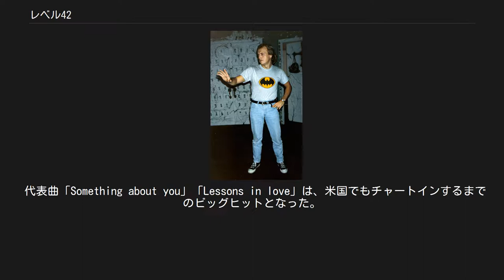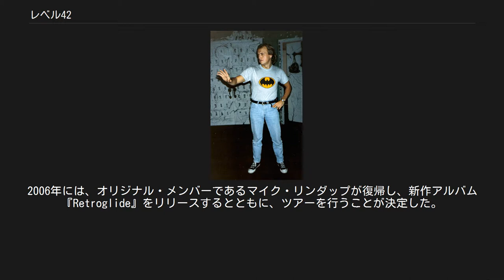レベル42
レベル42（レベルフォーティートゥー、Level 42）は、イギリスのフュージョン・ポップ・バンド。
シャカタクと並ぶイギリスのフュージョン・バンドである。
 代表曲「Something about you」「Lessons in love」は、米国でもチャートインするまでのビッグヒットとなった。
 「Level 42」の「42」はイギリスのジョークSF小説『銀河ヒッチハイクガイド（The Hitchhiker's Guide to the Galaxy）』に出てくる生命、宇宙、そして万物についての究極の疑問の答えをオマージュしたもの。
 リーダーのマーク・キング（1987年） メンバーはリーダーのマーク・キング（ベース、メインボーカル）、マイク・リンダップ（キーボード、ボーカル）、フィリップ・グールド（ドラムス）、ブーン・グールド（ギター、コーラス）。
フィリップとブーンは兄弟であり、アルバム『ラニング・イン・ザ・ファミリー』を最後に脱退した。
なお、サポートメンバーにウォーリー・バダルー（キーボード）がおり、初期のヒットに貢献した。
5人目のメンバーとしてみなされていたが、正メンバーにはならなかった。
他メンバーにアラン・マーフィー、ジャッコ・ジャクスジク（ギター）、ゲイリー・ハズバンド（ドラムス、コーラス）、ネイサン・キング（ギター、ボーカル）、リンドン・コナー（キーボード、ボーカル）、シーン・フリーマン（サックス、コーラス）がいる。
 1979年にジャズ・ファンク/フュージョンバンドとして結成。
1980年代を通じてイギリスおよび世界中でいくつものヒット曲を飛ばした。
 デビュー時しばらくは、インスト指向のマニアックな色合いが強かったが、EW&Fのメンバー、ラリー・ダンをプロデューサーに迎えたあたりから、商業的な路線に方向転換を見せる。
 バンドは1994年に1度解散しているが、マーク・キングのソロプロジェクトという形態で、メンバーを交代して再結成されている。
2006年には、オリジナル・メンバーであるマイク・リンダップが復帰し、新作アルバム『Retroglide』をリリースするとともに、ツアーを行うことが決定した。
メンバーは、リーダーのマーク・キングに、マイク・リンダップ、リンドン・コナー、ゲイリー・ハズバンド、ネイサン・キング、コーラスのシーン・フリーマン。
また、オリジナル・メンバーのブーン・グールドも曲作りに参加しているほか、1曲のみ演奏に参加している。
 詳細は「レベル42の作品」を参照 ^ Level 42 - Allmusic ^ 「レヴェル42」の表記もある。